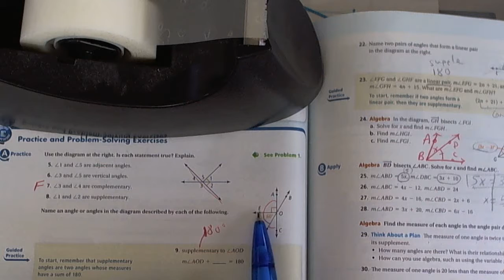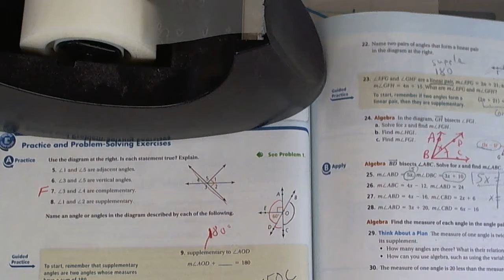1.5 Geometry h/w finish the odd